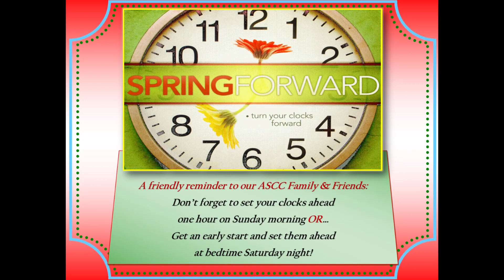Daylight Savings Time Reminder!